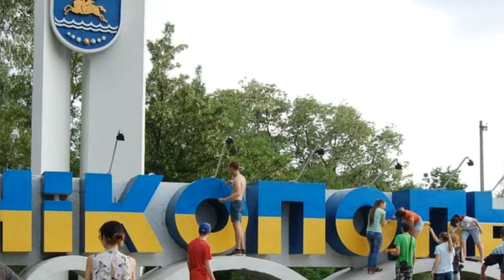Нікополь місто перемоги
Присвячується Незламному Нікополю і його мешканцям - і тим, хто залишився, і тим, хто поїхав. Усім, чиє життя війна розділила на "до" та "після".
З подякою кожному Воїну, хто захищає Україну. Уклін живим. Вічна пам'ять полеглим.
З подякою також і кожному нікопольцю, хто тримає рідне МІСТО у такий важкий час.
З побажанням усім нам Витримки, Сили Духу і Перемоги!
Автор музики, слів і виконання - Дарина Андрус.
Фото: Володимир Заграничний і Ян Доброносов.
Монтаж відео - Володимир Заграничний.
Автор ілюстрації - Дарина Андрус.